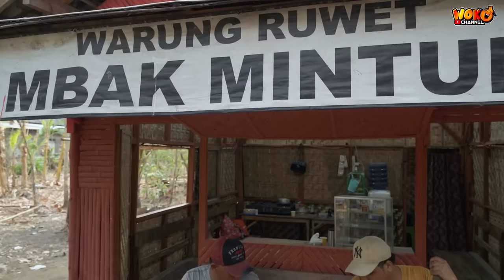B4BI NG3PET || EPS 94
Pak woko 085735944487